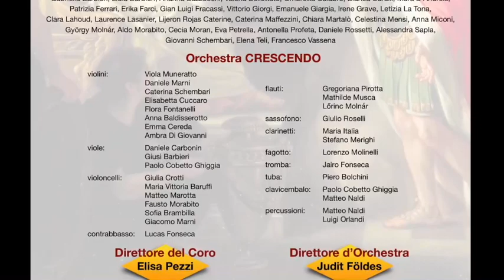DIDONE ed ENEA, di H. Purcell. Un’opera con la partecipazione dei cittadini Ass. Orchestra Crescendo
Un’opera lirica con la partecipazione ATTIVA dei cittadini - Progetto a Cura dell’Associazione Culturale Orchestra Crescendo.
"Didone ed Enea", di Henry Purcell (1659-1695). Libretto di Nahum Tate
Auditorium Maggioni, Cernusco sul Naviglio, 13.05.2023
Riprese video: Leonardo Amati

Questo è il secondo progetto operistico ideato e curato dall’Associazione Orchestra Crescendo con il preciso scopo  di coinvolgere i cittadini di Gorgonzola e della Martesana, indipendentemente dalle loro esperienze musicali e teatrali.
Tra coloro che con entusiasmo hanno accolto la proposta c’è chi si è unito all’orchestra o al coro, chi recita, danza e chi ha realizzato scene e costumi, ognuno secondo le proprie capacità e la propria creatività. Per mesi, sotto la guida di Judit Földes e Elisa Pezzi, circa 80 persone tra i 6 e i 70 anni hanno lavorato insieme per dare vita a questo progetto.
Per rendere possibile la partecipazione di tutti, l’opera è stata adattata trasformando in parti recitate quelle cantate dai solisti. É stata rispettata il più possibile la parte orchestrale, molti dei cori e la trama originale.
Lungo il cammino i timori sono svaniti per lasciare posto all’emozione. Si tratta dunque di un'esperienza unica nella forma e nella sostanza, già attiva in altri Paesi europei. È un'opportunità di crescita e conoscenza per tutti all'interno dell’arte e del “fare arte”.

Ispirata al Libro IV dell’Eneide di Virgilio, Didone e Enea è un'opera in tre atti rappresentata per la prima volta a Chelsea (Londra) nel 1689 in un convitto per giovani gentildonne, per l'incoronazione di Guglielmo III d'Orange. È un capolavoro assoluto del melodramma britannico, un percorso psicologico di grande forza drammatica in cui domina la personalità della regina Didone, la sua grandezza d’animo e la profondità del suo sentimento.

TRAMA
Atto I
Didone, regina di Cartagine, ha accolto nel suo palazzo Enea, fuggito con i suoi dalla distruzione di Troia. La sorella Belinda, accortasi che Didone è turbata, le parla del radioso futuro che la attende e, capendo l'origine amorosa del suo tormento e fiduciosa in un'alleanza con i troiani, la incoraggia al matrimonio con Enea. La regina resta titubante ma quando Enea viene ammesso a corte, accetta la sua offerta d'amore.

Atto II
Scena I  - In una grotta una maga convoca le streghe sue compagne per preparare la rovina di Cartagine e di Didone. Il piano è quello di inviare ad Enea un messaggero che, sotto le sembianze di Mercurio, lo solleciterà a riprendere il mare e a far vela per l'Italia, meta del suo destino, lasciando nella disperazione Didone. Intanto le streghe scatenano una tempesta affinché Didone ed Enea siano obbligati a cessare la caccia a cui si stanno dedicando e a rientrare a corte.

Scena II - Didone ed Enea sono impegnati in una battuta di caccia quando la regina, udendo arrivare il temporale, invita tutti a rientrare a corte. Restato solo, Enea viene avvicinato dal messaggero inviato dalla maga il quale, spacciandosi per Mercurio, riferisce ad Enea il comando di Giove di non rimanere a Cartagine ma di riprendere subito il mare per compiere il suo destino di fondatore di Roma. Enea deve sottomettersi al volere degli Dei.

Atto III
Scena I  - Al porto, i marinai cantano lieti per l'imminente partenza. La maga e le streghe osservano la scena esultando per la sventura che incombe su Cartagine e decidono di perseguitare Enea quando sarà in mare.

Scena II - A palazzo, Didone e Belinda sono angosciate per la scomparsa di Enea. I presentimenti della regina sono confermati quando Enea riappare informandola della sua partenza per volere degli Dei. Didone l'accusa d'ipocrisia e rifiuta la disponibilità che Enea le dichiara a rimanere comunque a Cartagine a dispetto di tutto.
Partito Enea, Didone, non potendo più vivere senza di lui, si abbandona alla morte tra le braccia della sorella, sulla musica dello struggente lamento "When I am laid in earth” (“Quando giacerò nella terra”), uno dei brani più famosi di tutta la storia del melodramma. Sulla sua tomba il coro prega di vegliare per sempre sull'anima della sventurata regina.